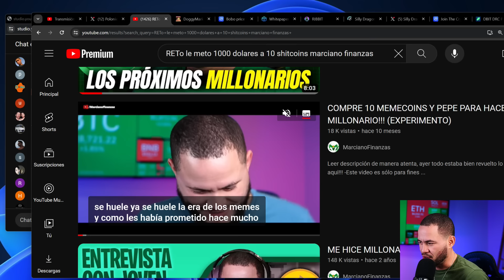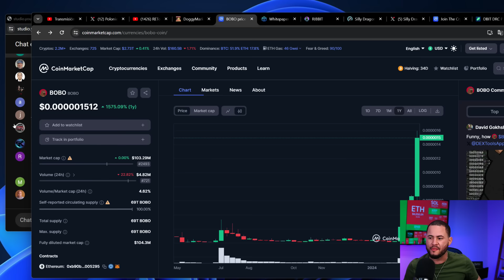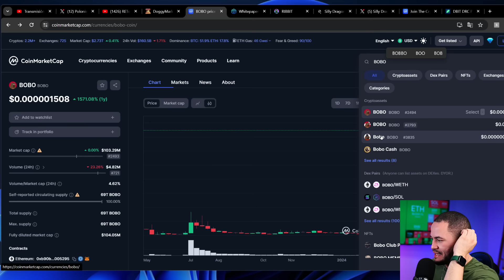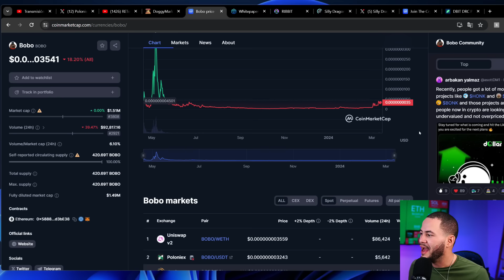COMPRE BOBO Y QUEDE COMO UN BOBO